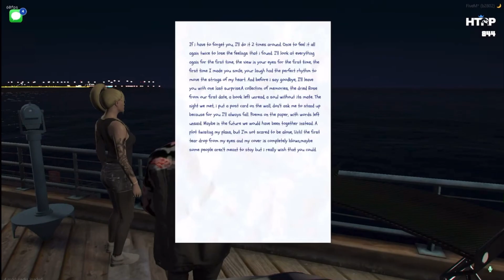Goodbye Andrew | Part 3 | Htrp 3.0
To providing this amazing rp ❤️🤍